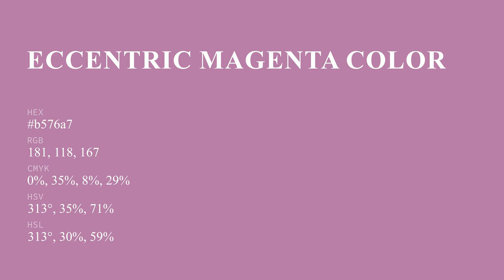Eccentric Magenta color b576a7 hex color - Red color - Cool color b576a7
What color is Eccentric Magenta ? b576a7 hex color - Red color - Cool color b576a7

Hex b576a7 Color Code is also known as Eccentric Magenta color.